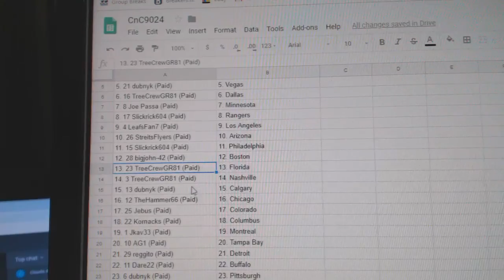Team Randoms - C&C GB#9024